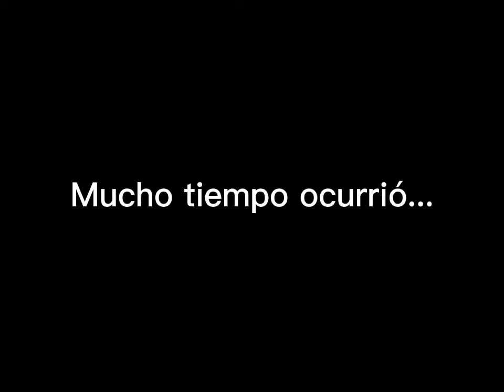El Glitch vs El Multiverso de Leo -Trailer -Leogamer26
Miembros del team sin canal:
Tizi, Hugo, Fran :v